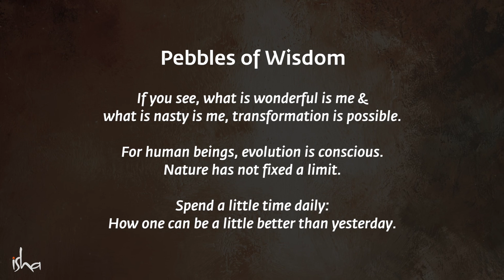sadhguru The Power of Being Alone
Sadhguru talks about the importance of learning to be alone if we want togetherness to be rich and rewarding.

Video credit to:
Sadhguru